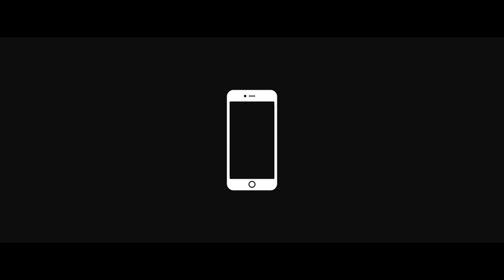Exploring New Place At Nashik For Photoshoot | Gangapur Dam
This Is my First Photoshoot Vlog And This Location In Nashik